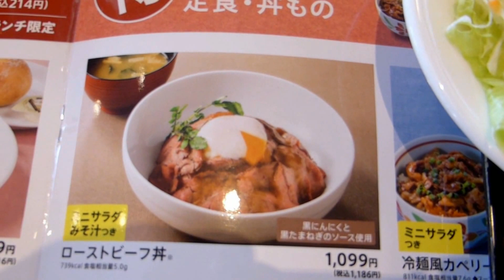デニーズ ローストビーフ丼